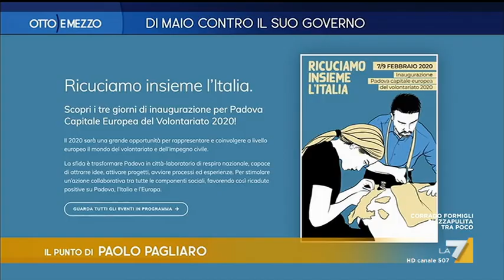Otto e Mezzo la - Di Maio contro il suo governo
puntata 6 febbraio 2020